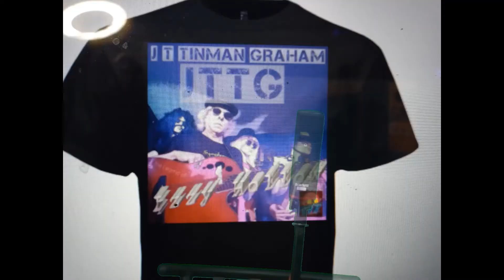LiL' Boy Blues CD Cut Video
new video with a happy ending